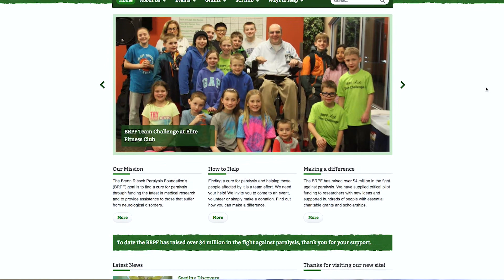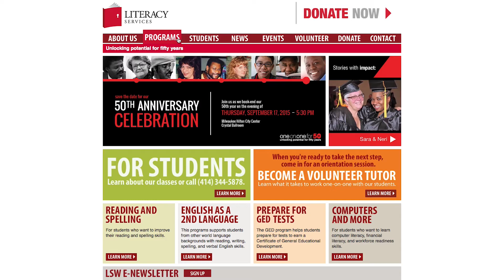Milwaukee nonprofits get digital relaunches from UWM Nonprof-IT program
Working on project teams, students in the UW-Milwaukee School of Information Studies Nonprof-IT program provide information technology solutions and resources to Milwaukee area nonprofits.  Area nonprofits are able to solve technology problems, including getting new and redesigned websites for their organizations. Students gain real world experience, receive credits toward graduation, develop a passion for service and have an opportunity to work closely with IT mentors from companies in the Milwaukee area.